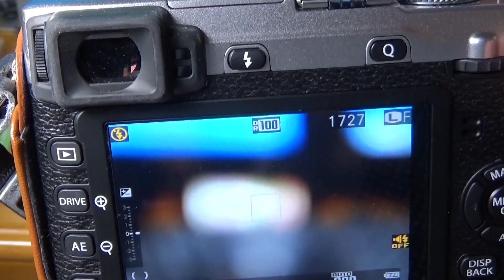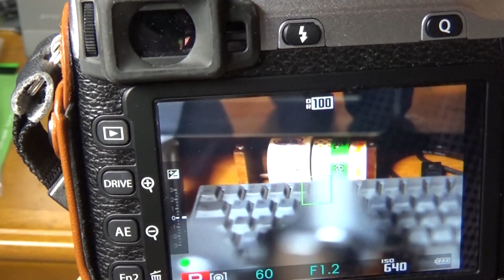FUJINON 56mm F1.2 unboxing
FUJINON 56mm F1.2 R 開封動画